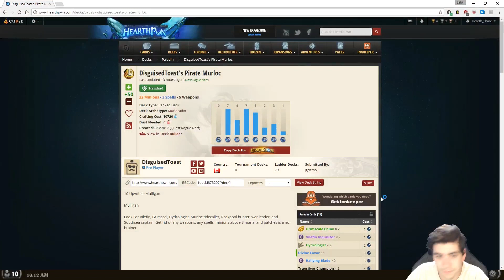DisgusedToast’s Pirate Murloc Paladin (Deck Spotlight) | Dekkster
I feel like the meta is getting kind of boring so I’ve just been messing with weird wacky decks. DisguisedToast came out with this Pirate Murloc Paladin and it’s pretty crazy! Check it out if you’re looking for something out of the ordinary.

Copy the following code to your clipboard and then click “new deck” in Hearthstone:
AAECAZ8FBsgDpwWRvALjvgK5wQKDxwIM2wOoBc8G7ganCNOqAtmuAtO8ArPBAp3CArHCAojHAgA=

■■■■Gear■■■■
☞ RGB LIGHTING

■■More Gear■■
☞ MICROPHONE ARM
☞ AUDIO INTERFACE

About Dekkster
Hey, I'm Dekkster and I play games. If you like Hearthstone gameplay and watching cool quests, this is the channel for you. Enjoy!